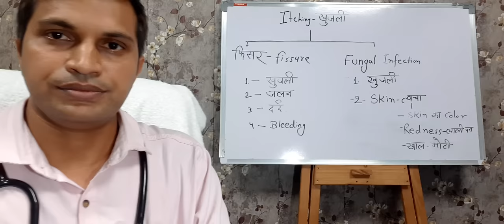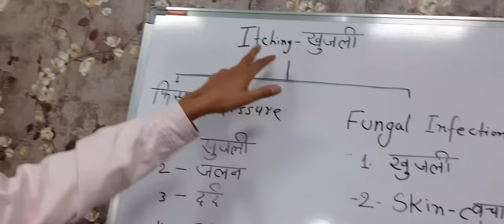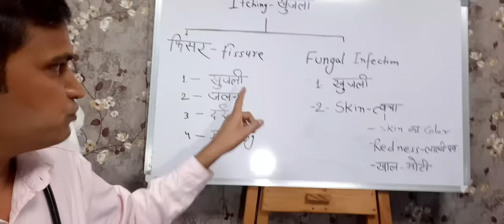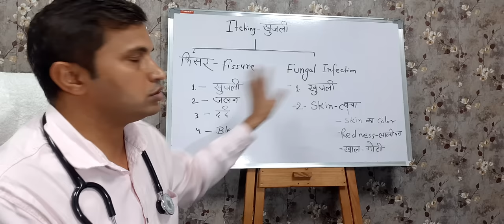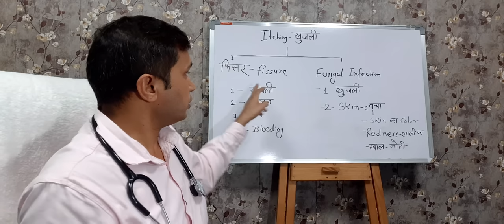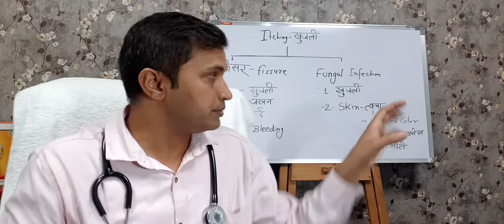गुदा द्वार में खुजली#/Itching in anal canal# कारण क्या हैं और सबसे आसान इलाज़ कैसे करें Lucknow#